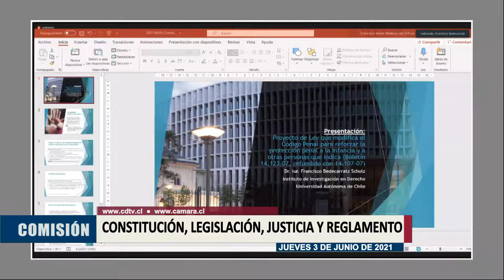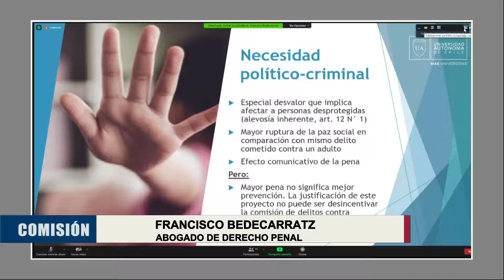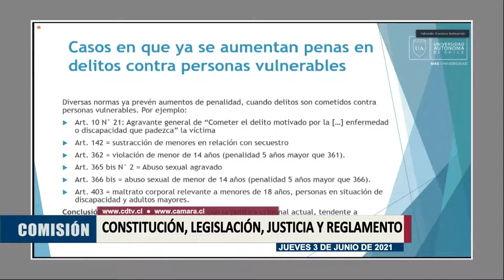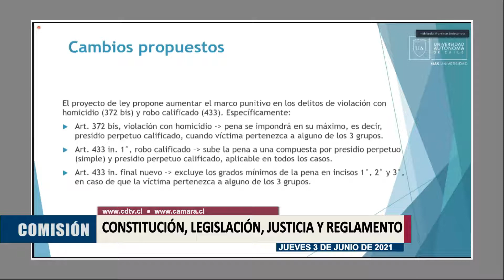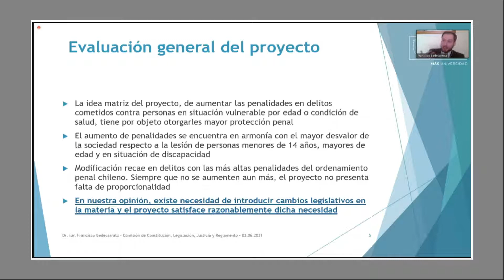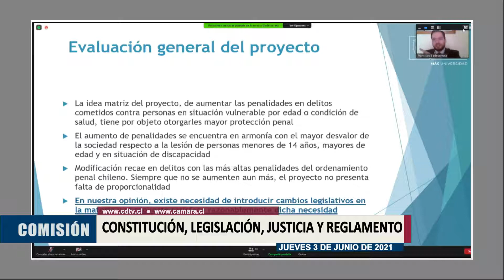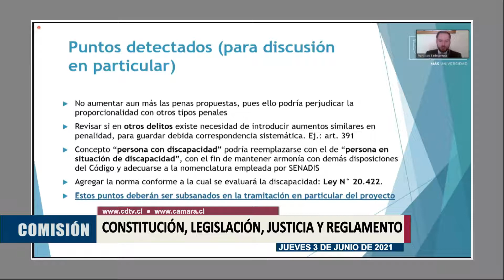Comisión de Constitución / 3 junio 2021